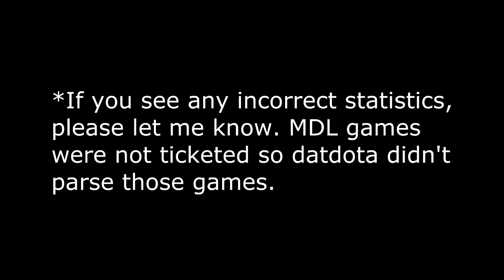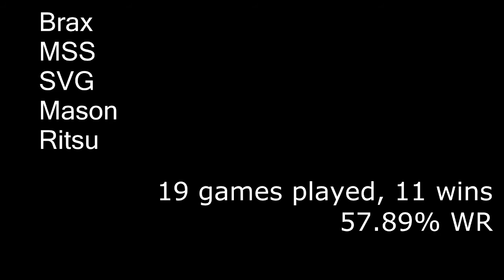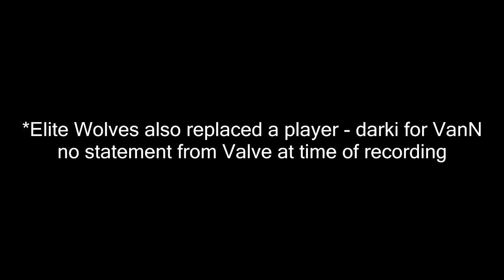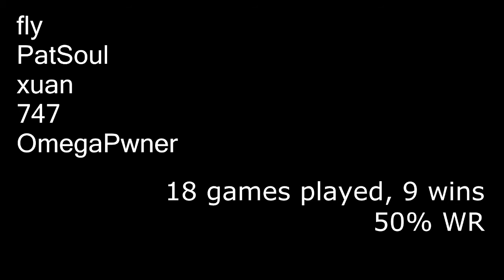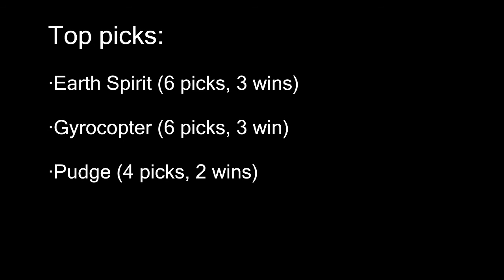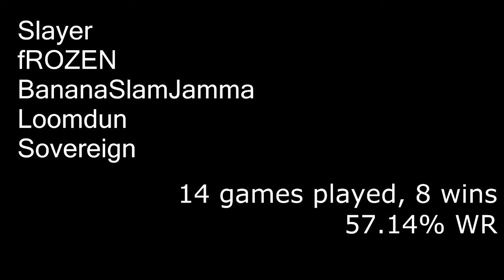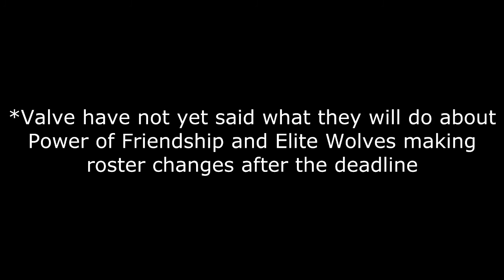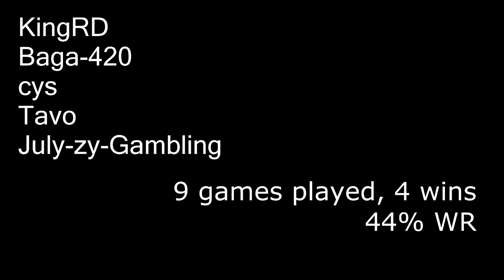Shanghai Major NA qualifier predictions/rundown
I try to break down what teams will do best from the North American and South American regions for the upcoming tournament.